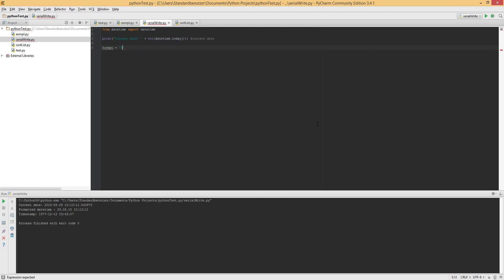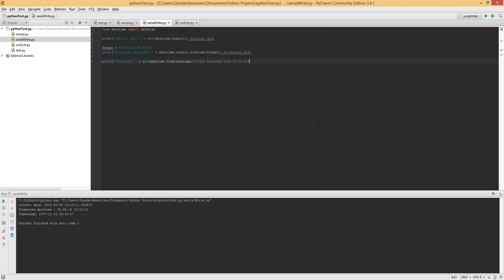QuickTip #261 - Python Tutorial - Datetime Formatting Timestamp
Python Tutorial - Datetime Formatting Timestamp